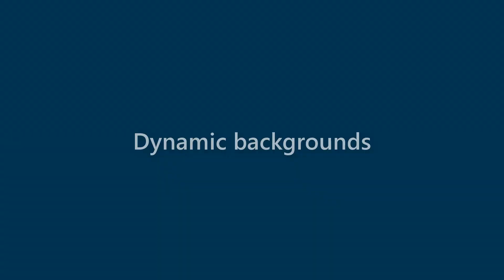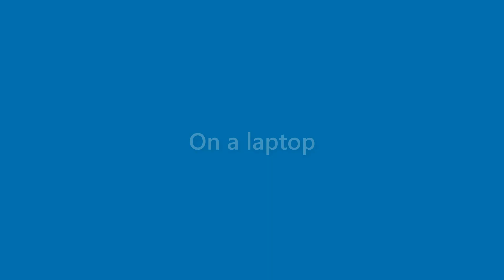Marianne Tyson - appearance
Name Look - Marianne Tyson - appearance. In this video we present "Marianne Tyson" name look and feel in various scenarios.
This video will cover:
How does "Marianne Tyson" look as a personal letterhead?
How does "Marianne Tyson" look on a business card?
How does "Marianne Tyson" look on a computer/laptop screen?
How does "Marianne Tyson" look with different background colors?
How does "Marianne Tyson" look with various fonts?